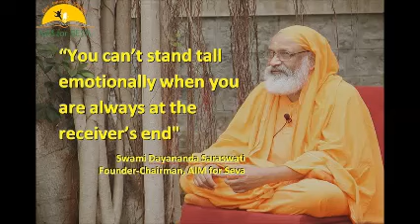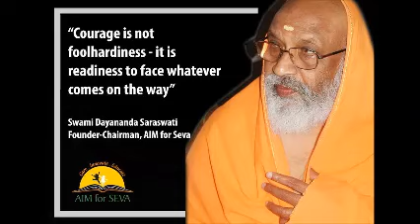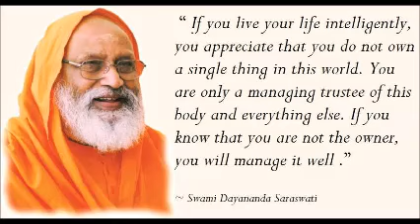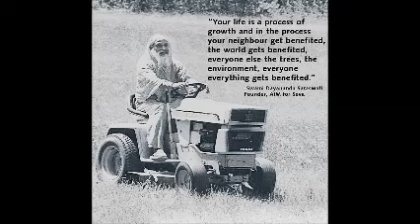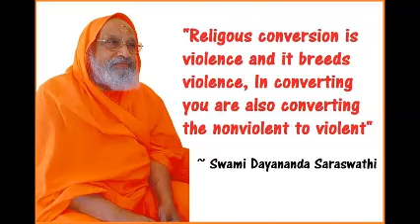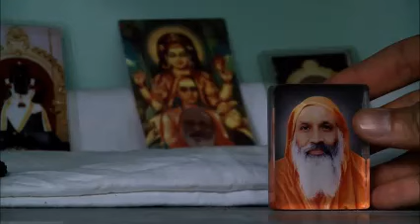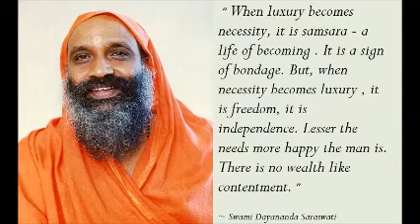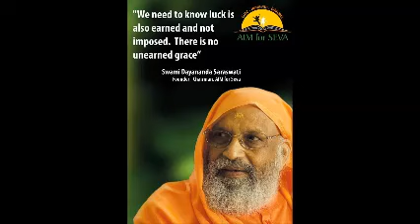16 Śrīmad Bhagavad Gītā Chapter 13, Verse 12 34 start